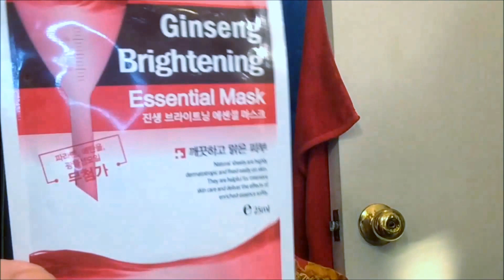STRUCCO CHAT Attenzione Non e' Skin Routine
SOLO DUE CHIACCHERE IN UN'ANTIVIGILIA DI UN FERRAGOSTO CHE NON C''E!

Annarosa